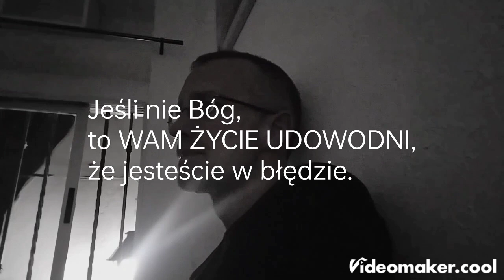Mormonizm i FILOZOFIA (7): Mówienie o sprawach najtrudniejszych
1.Czy religia MUSI odpowiadać na najważniejsze pytania?
2.Czy Bóg nas w istocie kocha - a może miłość jest dla mięczaków?
3.Czy możliwe jest dogadanie się między ludźmi w sprawach najwyższej wagi?

Oto trzy pytania,
na które dziś NIE odpowiem!

Więc skąd pomysł na takie przewrotne video?
Zachęcam nacisnąć ikonkę "play".

PRZYPISY:
[1] Notatka na temat POJĘĆ GRANICZNYCH i Petera Ungera (ur. 1942) wg Wikipedii (stan na: 10 maja 2023).
[2] W Polsce, w środowisku filozofów, znana jest nazwa PYTANIA GRANICZNE, którą spopolaryzował prof. Tomasz Polak (ur. 1952) wykładowca Uniwersytetu im. Adama Mickiewicza w Poznaniu i współtwórca Pracowni Pytań Granicznych na tej samej uczelni; T. Polak zajmuje się kwestiami granicznymi filozofii, teologii, religioznawstwa, teorii społecznej i dyskursu publicznego (wg notatki z witryny miesięcznika "Znak", miesiecznik.znak.com.pl - data dostępu: 10 maja 2023).
[3] Szeroko omawiane w dzisiejszej publikacji słowo KOMUNIKACJA pochodzi od łacińskiego czasownika COMMUNICARE, które oznacza „uczynić wspólnym, połączyć lub naradzić się”, od rzeczownika communio oznaczającego „wspólność, zespolenie i poczucie łączności”. Więcej na ten temat:
Katarzyna Młynek, "O trzech zagadnieniach
związanych ze zjawiskiem komunikacji", na: repozytorium.amu.edu.pl (data dostępu: 10 maja 2023).